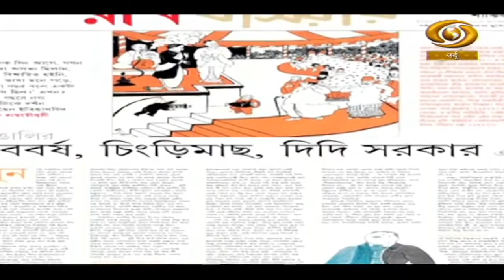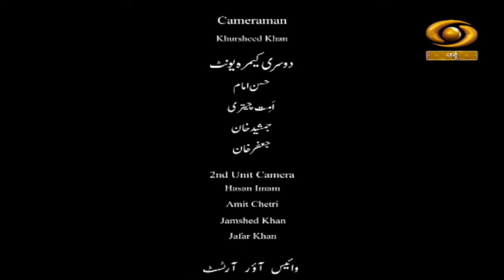Musawwari Ke Rang | मुसव्वरी के रंग | DD Urdu | Episode-07 | May 05, 2022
Documentry Programme Musawwari Ke Rang on DD Urdu.